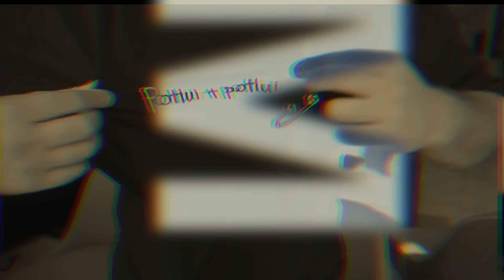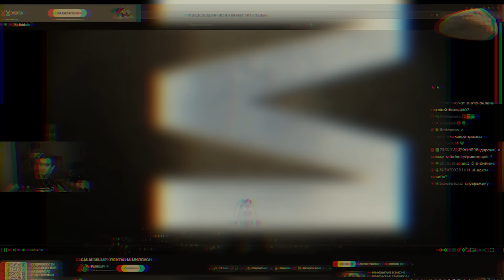БАБУШКА ОГОНЬ! - МУЖСКОЕ ЖЕНСКОЕ feat. БРАТИШКИН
Переходите по ссылочке и смотрите моё новое видео на RUTUBE!

Мой новый трек "Точки". Слушать везде